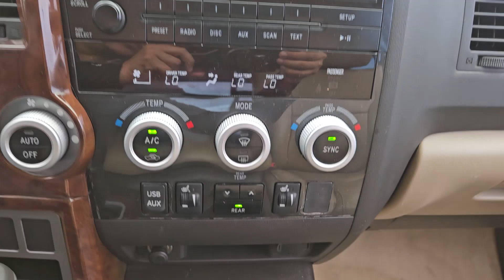2011 Toyota Sequoia SR5 by Thomas